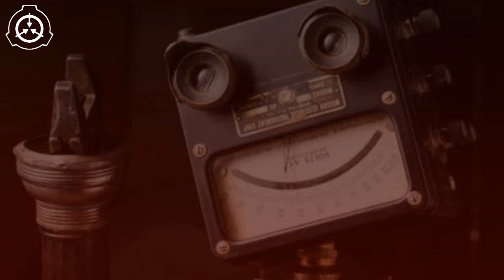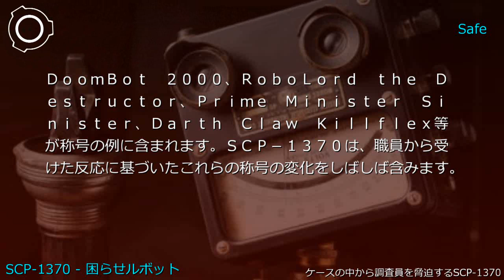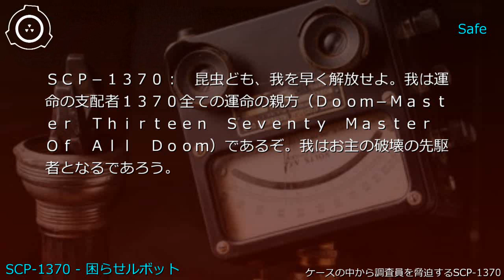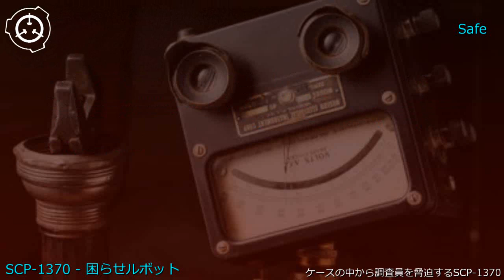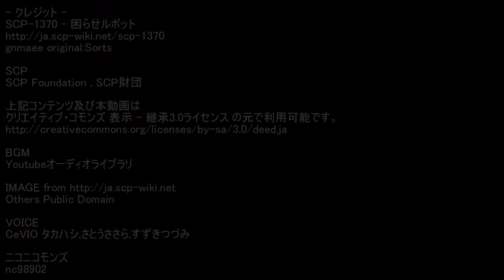SCP-1370 - 困らせルボット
説明: SCP-1370は様々な電子装置や道具で構成された、自我を持った人工物です。その身長は約1mで、どんな動力源やモーターの不足にもかかわらず関節を動かすことができます。SCP-1370は胸に嵌め込まれたスピーカーから発せられる単調な声で意思疎通を図ります。